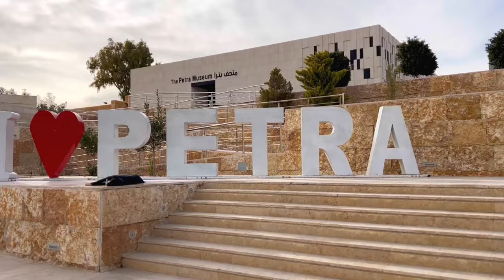這趟旅程中我最愛的地點：佩特拉古城 ~ Petra, 💎 of Jordan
世界新七大奇景名單，在2007年7月7日在葡萄牙里斯本揭曉，約旦的Petra古城，  名列世界新七大奇景名單之中，早在1985年時就已經列入世界遺產之一，也是我心目中最嚮往的世界旅遊景點之一，不論是白天的蛇道行走，甚至爬到至高點對古城的探索，夜晚的佩特拉更是讓人嘆為觀止。

Nabatean 最讓考古學家驚嘆的，除了從山岩中鑿出美麗的建築外，還有他們傑出的水利工程，在佩特拉的全盛時期，貿易通商非常的頻繁， 城內居民高達30.000人。

目前古城內都是當地的貝都因人，騎乘駱駝、驢子，小販商品的銷售，旅客的活動內容等，均由他們負責處理。

好萊塢有名的電影：印第安納瓊斯系列、以及變形金剛等，都在佩特拉古城取景拍攝的。